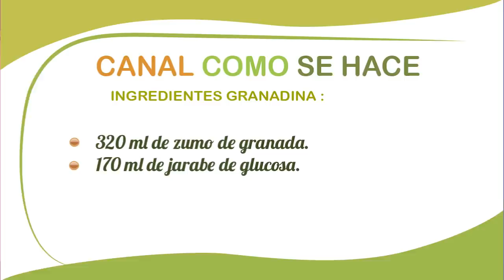Cómo hacer AUTÉNTICA Granadina casera. Receta fácil.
Cómo hacer una autentica granadina casera paso a paso . Receta de esta bebida refrescante que es la base para postres, sorbetes, cócteles.

INGREDIENTES GRANADINA

320ml de zumo de granada
170 ml de jarabe de  glucosa

iNGREDIENTES JARABE DE GLUCOSA

240 ml de azúcar
170 ml de agua
Un chorrito de limón

PREPARACIÓN

En primer lugar exprimimos las granadas para sacar el zumo.
A continuación preparamos el jarabe de glucosa
Para ello ponemos el agua a calentar, vamos añadiendo el azúcar poco a poco hasta que se disuelve y se hace la textura de jarabe.
Añadiremos el chorrito de limón para que no cristalice el azúcar
Dejamos enfriar.
Una vez frío lo mezclamos con el zumo de granada y agitamos bien.

Si queremos un color más intenso le echamos unas gotas de colorante alimenticio rojo y agaitamos
La granadina dura 1 mes en la nevera